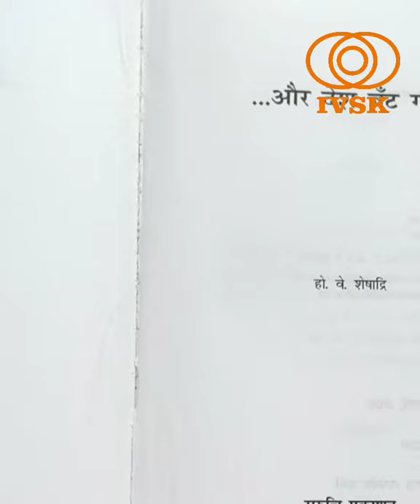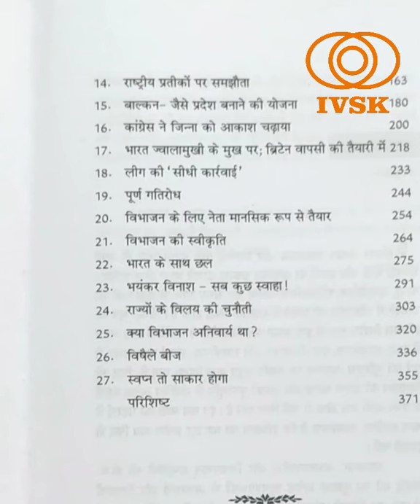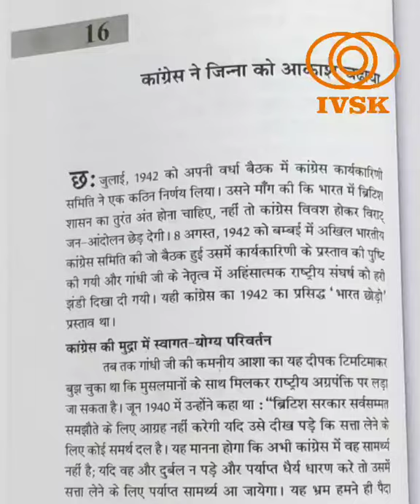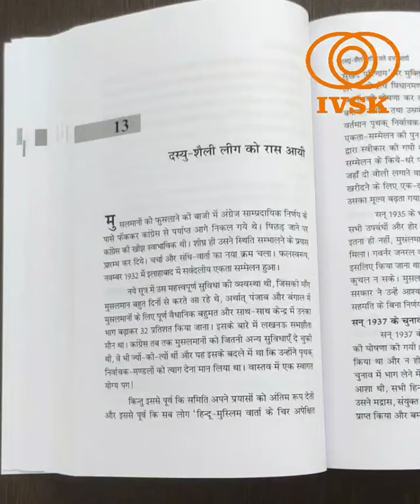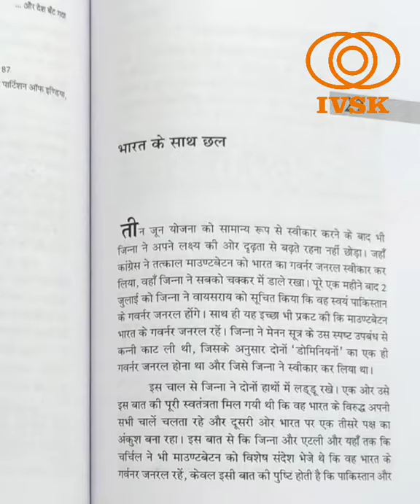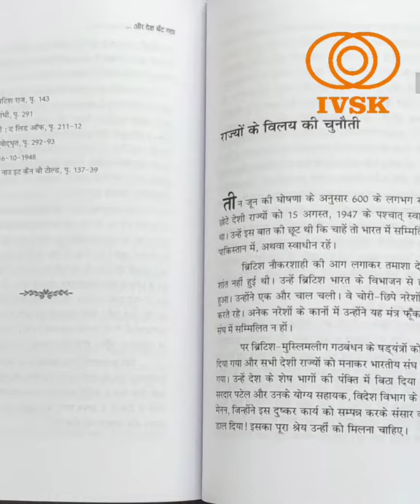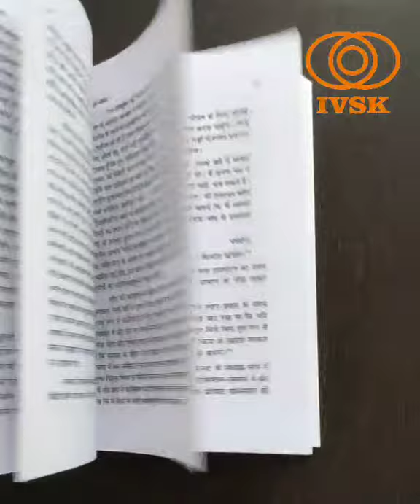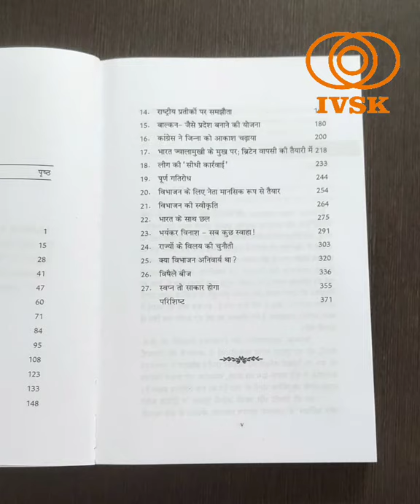Book: H. V. Sheshadri - Aur Desh Bat Gya; पुस्तक: हो. वे. शेषाद्रि - और देश बंट गया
प्रख्यात विचारक, राष्ट्रीय स्वयं सेवक संघ के प्रचारक एवं भारतीय इतिहास के मनीषी होन्गासान्द्रा वेण्कटरमइया शेषाद्री जी का संपूर्ण जीवन राष्ट्र को समर्पित रहा। संघ के कार्यकर्ताओं के बीच वह हो.वे. शेषाद्री के नाम से लोकप्रिय थे। भारतीय स्वाधीनता संघर्ष, सत्ता हस्तांतरण और देश विभाजन पर शेषाद्री जी की पुस्तक “ और देश बट गया ” में तथ्यपरक तरीके एवं पूरी निष्पक्षता के साथ भारत के विभाजन पर प्रकाश डाला गया है।

इस पुस्तक का मूल्य 200  रुपये है। आप एक बार यह पुस्तक अवश्य पढ़े। इस इस पुस्तक को खरीदने या और अधिक जानकारी प्राप्त करने के लिए आप जयवीर सिंह जी से संपर्क कर सकते है -